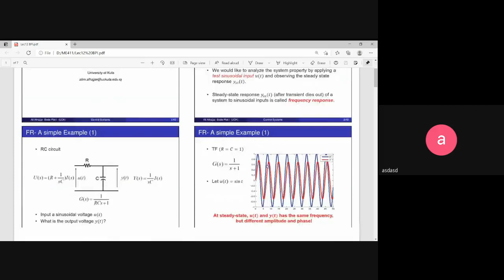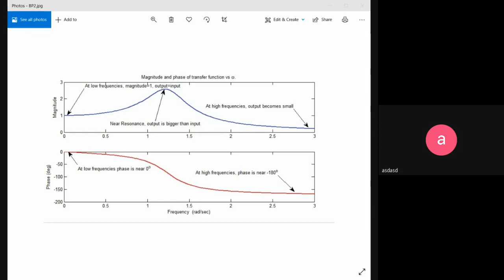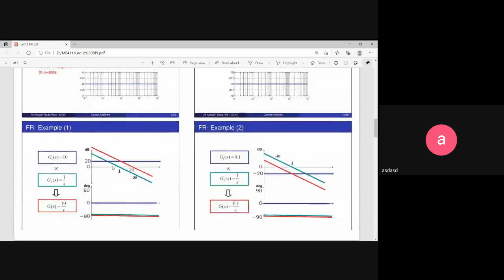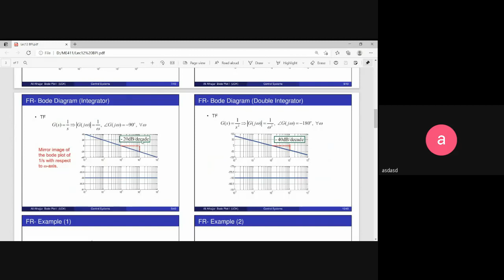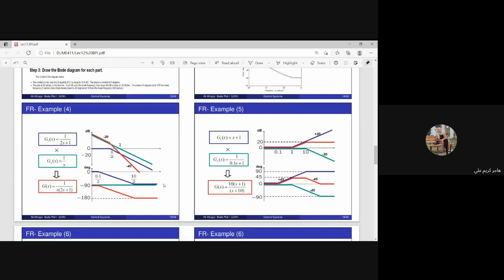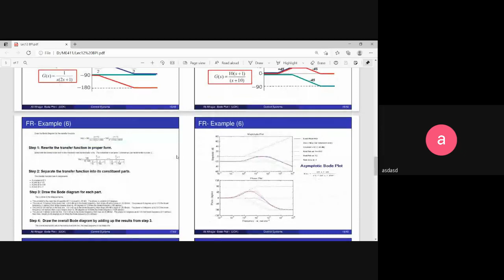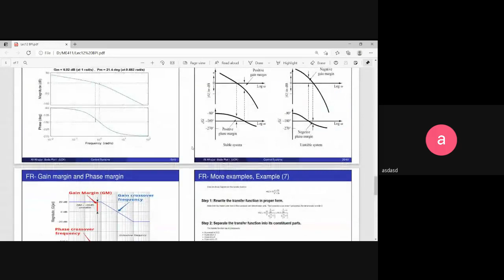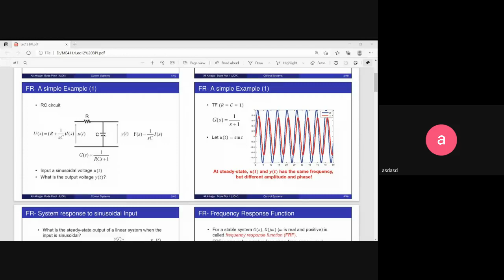Lec 05 23 2021